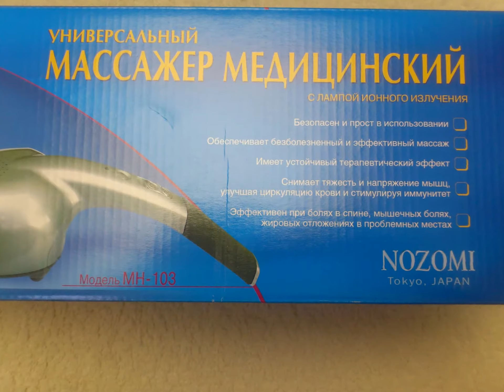Универсальный массажер МН-103.NOZOMI.Инструкция.